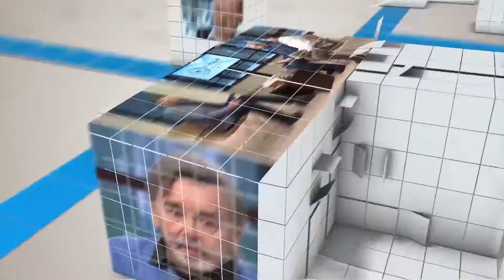Фонд «Добрый слон» приглашает в волонтерские поездки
Благотворительный фонд «Добрый слон» приглашает петербуржцев в волонтерские поездки по детдомам и домам престарелых. 7 сентября дружная команда организации посетит кризисный центр «Теплый дом» в городе Волхов. 14 сентября волонтеры встретятся с одинокими пожилыми людьми, а в последние две субботы месяца поддержат детей из приюта «Береника» и социального центра «Возрождение». Цель поездок – принести людям радость и вернуть им веру в доброту и дружбу, рассказывает создатель и директор фонда Наталья Чурганова.